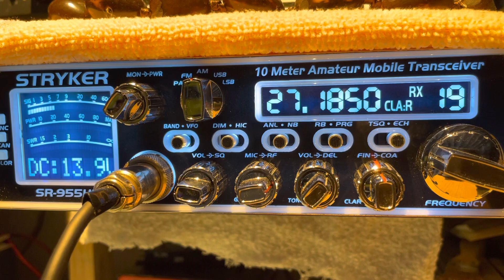Deer Slayer talking to Beer Belly. 808